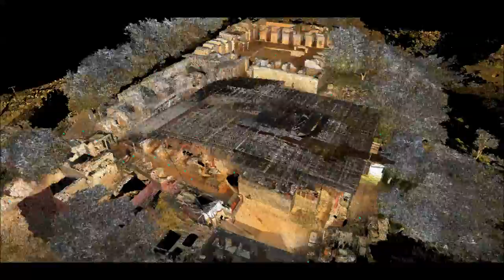Stupa at Jaulian - Virtual Tour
This video gives a glimpse of Stupa at Jaulian which was digitally documented in 2015 using 3D Laser Scanning technology under a project titled "Digital Preservation of Pakistan's Heritage" funded by USAID SGAFP. (For more info

Jaulian are the ruins of an ancient Buddhist monastery in Haripur District, Khyber Pakhtunkhwa, dating back to the 5th century. Although the main stupa at Jaulian is badly damaged, its original structure has been preserved at some place.

The Stupa is surrounded by 21 votive stupas, which some experts believe to be tombs of revered monks. The Healing Buddha, a stone Buddha with a hole in his navel, is set in the north wall of the main stupa. The faithful would put their fingers in the hole and pray for a cure for their ailments. According to the Kharoshthi inscription below the statue, the statue was a gift from Budhamitra, presumably a rich pilgrim "who delighted in the law".